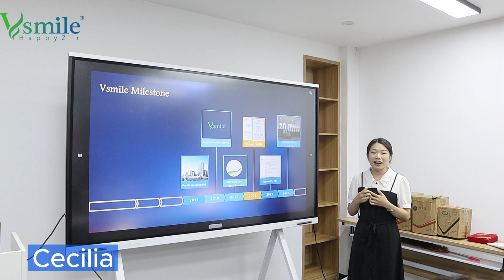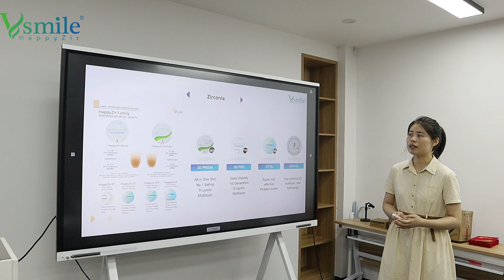The First Vsmile Presentation Competition | Vsmile Team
This Tuesday we hosted the first round of The First Vsmile Presentation Competition and we had the final round this Friday. The competition was fun and fierce. 👀✨🚀

Vsmile is a China-based manufacturer of dental zirconia blocks, lithium disilicate, pmma, wax, milling burs and more... At Vsmile, we offer one-stop services to meet all your needs. Work with us, and keep your lab running at peak efficiency.